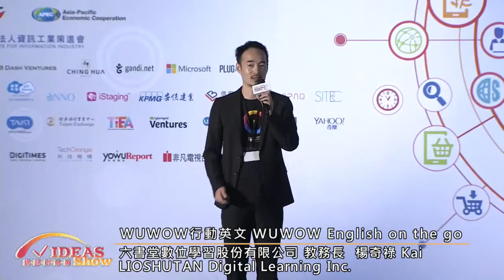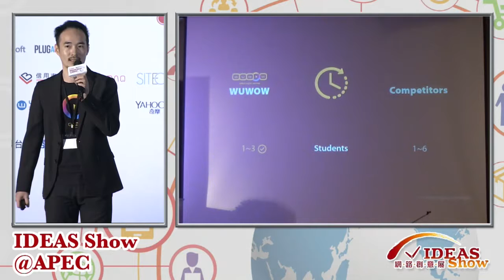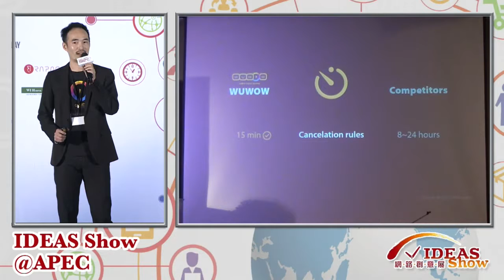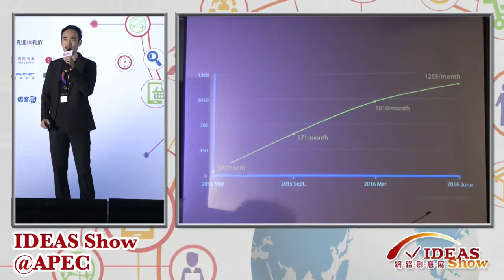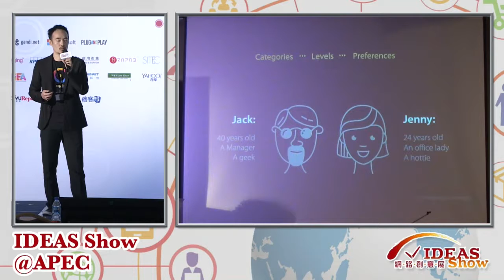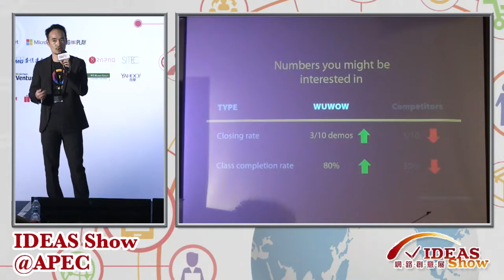WUWOW行動英文(教務長 / 楊奇祿 Kai) 0914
IDEAS Show ＠APEC 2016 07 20 Room101
六書堂數位學習股份有限公司 LIOSHUTAN Digital Learning Inc.